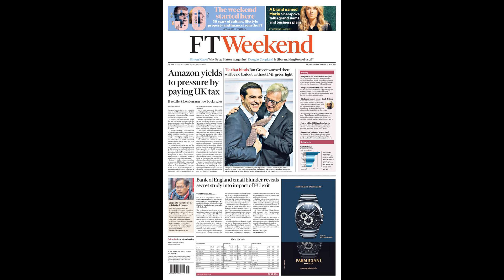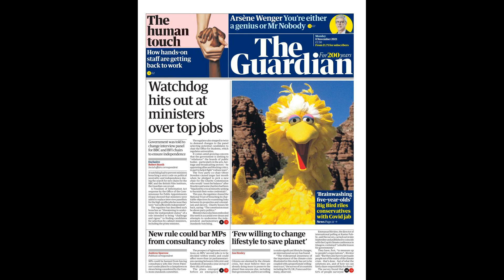Wenger keeps door open to management with eyes on specific task "at so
Wenger keeps door open to management with eyes on specific task "at some stage"